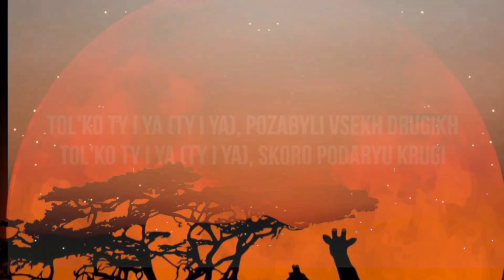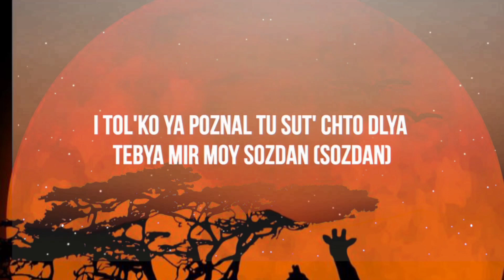xcho ты и я (you and me) lyrics english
lyrics -